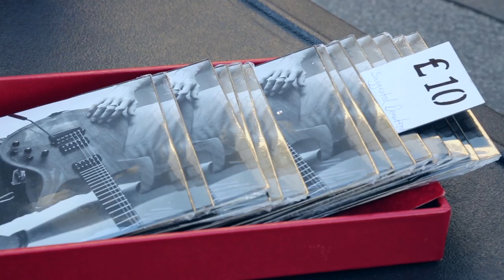AMAZING Street musician! (Epic Music Video) HD ,Soothe by Jack Shepherd @mrshrd , Street Talent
Soothe
Singer                :  Jack Shepherd @mrshrd
Place                 :   Leicester Square, London
Camera & Edit  :   Mars Shiplu :)
Date                   :   08 October  2016
Mars Photography

JACK SHEPHERD
Street-based noise-smith

Biography
Beat // Loop // Strum // Sample // S I N G
Roland.Boss || Electro-Voice

"Jack makes use of guitar, vocals, beatboxing, looping, sampling and effects to mix rock and folk through to hip hop and bass music.

Energetic sounds with a unique atmosphere and rich, driving layers, all performed live - expect a hell of a show."

Awards
Direct connection to the people
Doing what I love
Getting to make a living from it
Jack Man Friday mixes roots and pop driven guitar and vocal lines with darker hip hop, Drum n Bass and rock rhythms

Nobody reads this. I can't remember the last time I read one of these. Can you?
PM me and we'll chat about it over a lobster. We're not going to eat the lobster, but we can chat while he is nearby. We can call him Gerald the Lobster and take him with us to fight crime.

FAVORITE QUOTES
"You're only sad today that something was good yesterday. I know people are happy when they're happy but like.. why can't we just be happy about being sad!?" - Olly

BUSK IN LONDON
Busk in London was launched in 2015 by the Mayor of London to make busking bigger, better and easier in the capital. We want London to be the world’s most busker friendly city by encouraging public and private landowners to open up spaces where street performance can take place and at the same time raising the profile of street performance.

We're bringing together London's 32 boroughs to create a single supportive approach to busking. Busk in London is supported by the Busking Taskforce, made up of performers, local authorities, businesses, the Metropolitan Police, Business Improvement Districts, Transport for London, Network Rail, Equity and the Musicians' Union.

Busking is an honourable and viable way of making a living.
We are here to bring the talents offered from the buskers to the world.